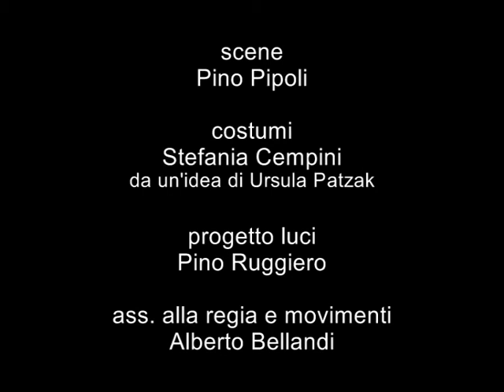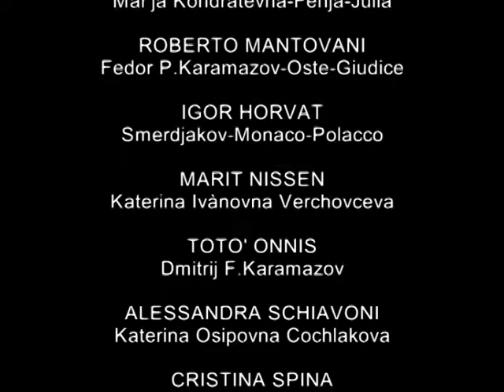I Karamazov - 1. Due violenze (regia di Marinella Anaclerio)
Compagnia del Sole -Diaghilev -Teatro e Società-
Comune di Bari, Uff. Grandi Eventi
                                        Regione Puglia Assess. al Mediterraneo

I Karamazov
(Dello Spirito Della Carne Del Cuore)
da "I fratelli Karamazov" di F.M.Dostoevskij
adattamento teatrale: Marinella Anaclerio
collaborazione alla drammaturgia : Doriana Leondeff
con
Fulvio Cauteruccio Alberto Bellandi Titino Carrara  Giovanni Costantino
Melissa DiMatteo Igor Horvat Sandra Toffolatti Roberto Mantovani Marit Nissen
Totò Onnis  Alessandra Schiavoni Cristina Spina  Enzo Toma

Regia: Marinella Anaclerio
Scene: Pino Pipoli
Costumi : Stefania Cempini
Progetto Luci: Pino Ruggiero

Ass. cult. Compagnia del Sole
di Marinella Anaclerio e Flavio Albanese
Sede Legale via G. Laterza 11 70125 Bari
Sede Operativa via A. Labriola 64 00136 Roma
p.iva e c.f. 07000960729